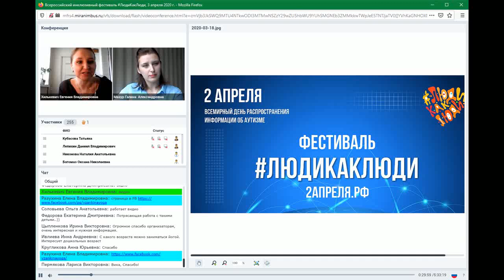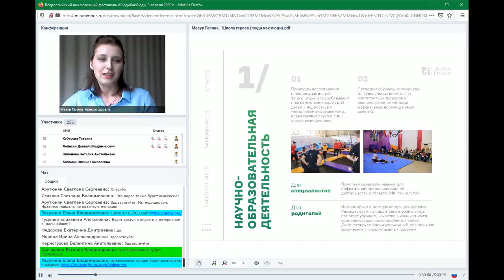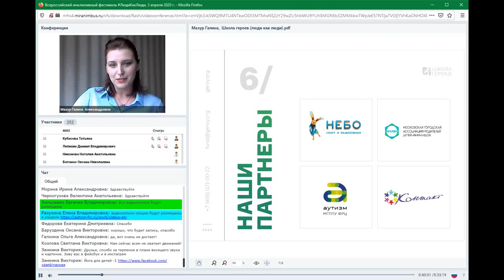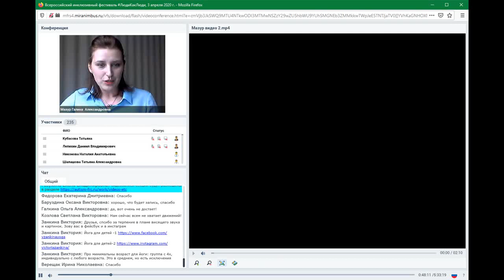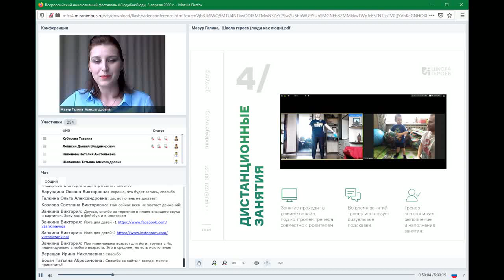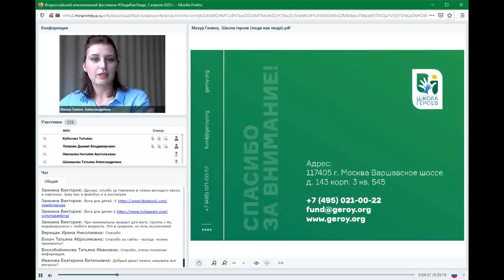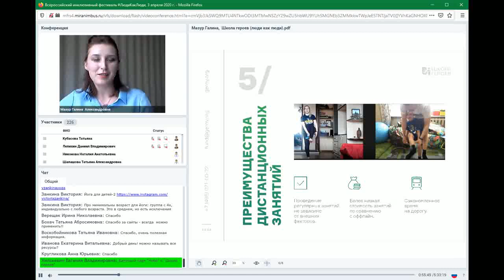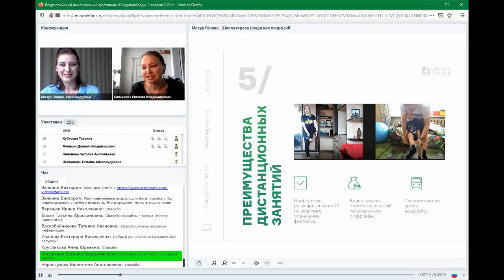8. Дистанционные занятия ОФП от батутного парка «Небо» и «Школы героев», Галина Мазур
Дистанционные занятия ОФП от батутного парка «Небо» и «Школы
героев»

Галина Мазур , руководитель адаптивного направления «Школы героев»